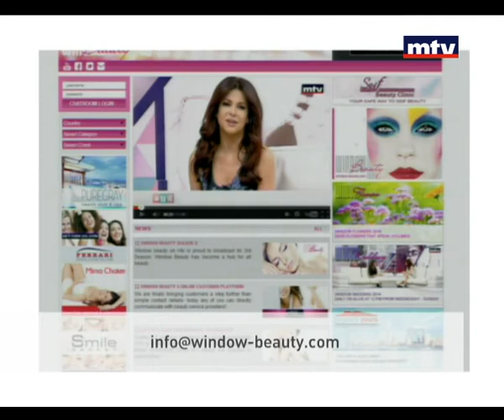Window Beauty - Hanan Bekdach 14/11/2014